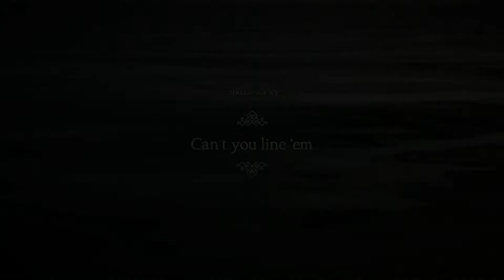Unravel Two Part 25: These Are Easy...When We Figure Them Out...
We are not very good at these in case you could not tell by now...
God Bless Ya!